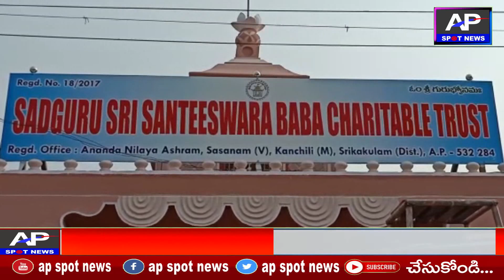ఉద్దానం ప్ర‌జ‌ల‌కు నిత్య‌వ‌స‌ర స‌రుకులు పంపిణీ చేసిన శాస‌నాం గ్రామ‌ యువ‌కులు//ap spot news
నిరుపేద‌ల‌కు మేమున్నామంటూ శాస‌నాం గ్రామ యువ‌కులు//ap spot news